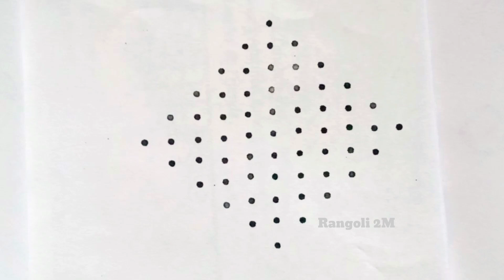Navaratri special rangoli|easy rangoli|Rangoli2M|onam special kolams|rang rangoli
Navaratri special rangoli |Aani madham flower kolam|11 dots pandaga muggulu | flower rangoli designs| beginners poo kolam

11 Dots Easy Rangoli| muggulu|DailyRangoli||easy rangoli|Rangoli2M|rangoli|Top Rangolis

navaratrispecialrangoli navaratrikolam deepavalimuggulu vijayadashamiKolam rangoli dasherakolams navaratrirangoli kolams dasherakolam Aanimadhamflowerklam smallkolam chukkalamuggulu DipawaliRangoli DeepamMuggulu SankranthiSpecialRangoli PongalRangoli#15-8Muggulu#simplekolam#dotrangoli#15-1chukkirangoli#SimpleRangoliDesigns#8-1EasyRangoli#kolam#latestrangolidesigns#festivalrangoli#7-4muggulu#dailykolam#dailyrangolidesigns#Fridayrangoli#flowerrangoli#Rangoliwithdots#latestkolangal#rangoliart#dotsmuggulu#easyrangoli#simplerangoli#easyandsimplerangoli#Rangoli#beginnersrangoli#newrangolidesign#newrangolidesigns#rangolibook#Rangoli2M#2022rangoli#Sankrantirangoli#Onamrangoli#Pongalrangoli#ugadirangoli#rangoli#Pongalpotmuggulu#PongalpotKolam#SankranthiKolam#RangRangoli#TopRangolis#BeautifulRangoli#Superrangoli#RangRangoli#MakeRangoli#DailyRangoliDesigns#RangoliAramane#rangolispecial#rangrangoli